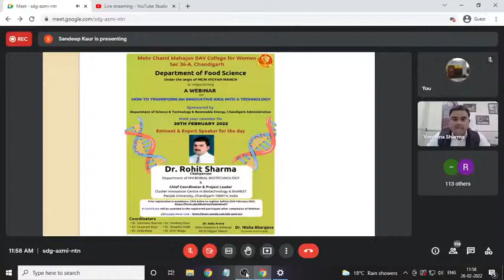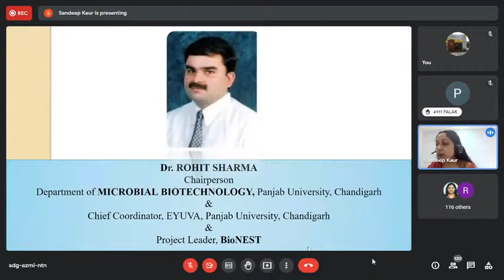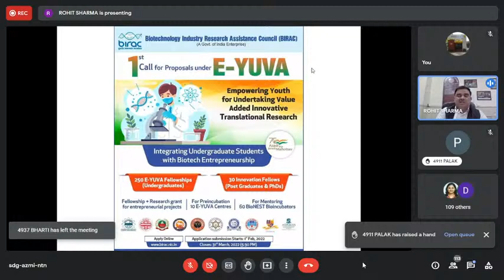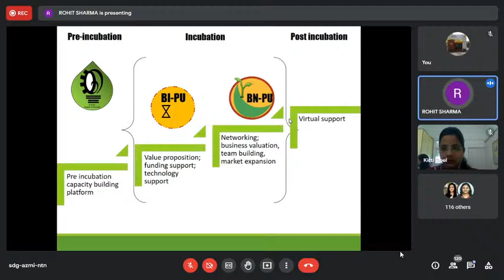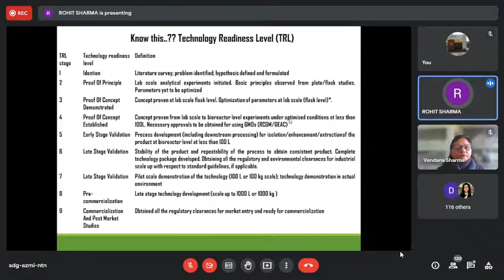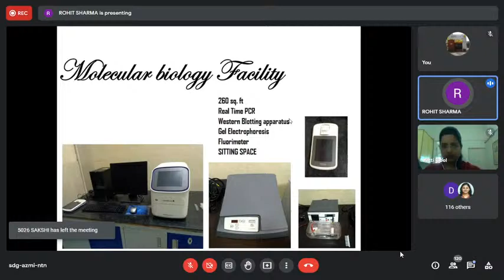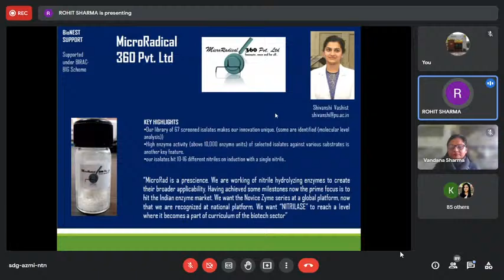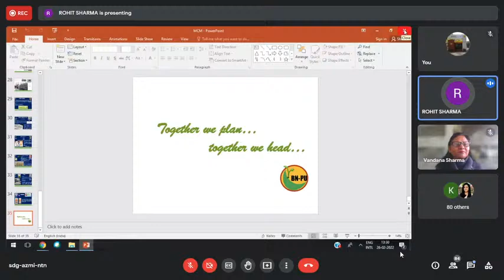Science Week Celebrations: Webinar on 'How to Transform an Innovative Idea into a Technology'